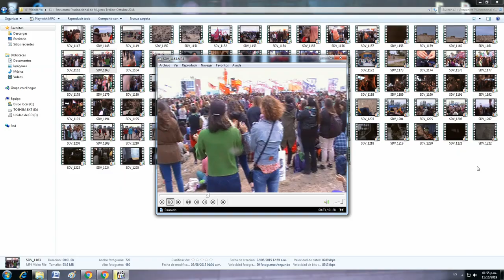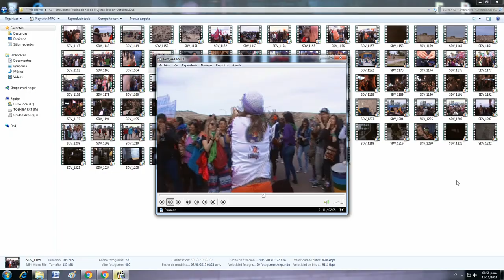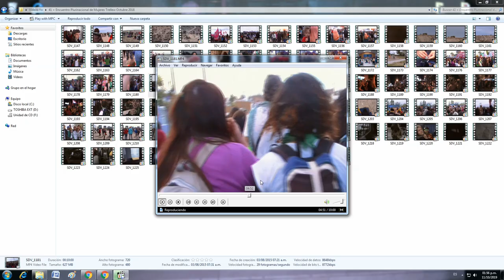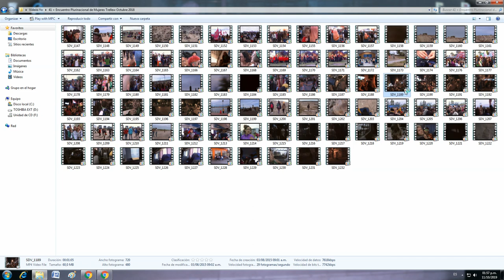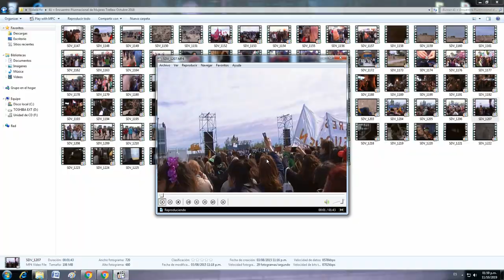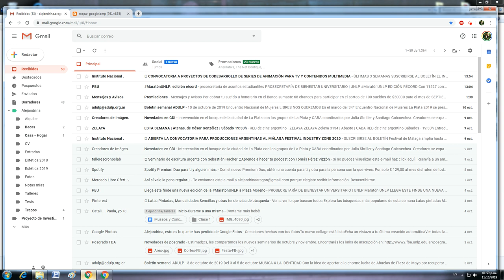Encuentro Plurinacional de Mujeres Lesbianas Travestis Trans Bisexuales y No Binaries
Encuentro Plurinacional de Mujeres Lesbianas Travesitis Trans Bisexuales y No Binaries

Registro en video y montado por María Alejandrina Aragón Samsa.